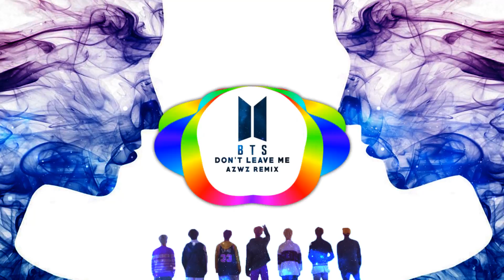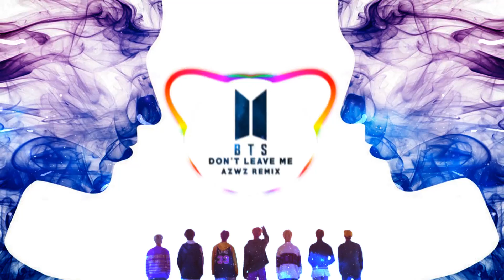BTS (日本語字幕) - DON'T LEAVE ME (AZWZ REMIX)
Finally back after a few weeks of hard work! Enjoy my remix of BTS 'Don't Leave Me' from their Japanese album, 'Face Yourself'.